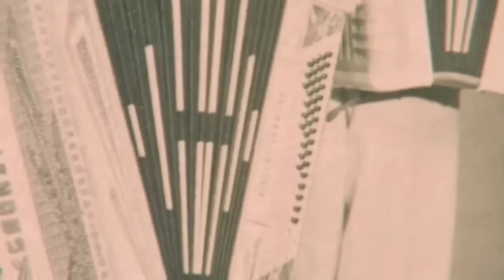Dragspelsälven slår till igen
Det andra programmet om Ådalens dragspelskungar. Reporter: Eric Forsgren.   Sändes 12 oktober 1972 | Längd 29 min

Medverkande: Kalle Grönstedt, Hans-Erik Nääs, August Öberg, Erling Grönstedt, Kurt Nessén, Dan Jansson och Andrew Walter.

Producent: Bertil Hedlund.